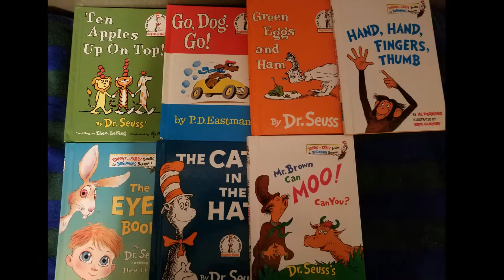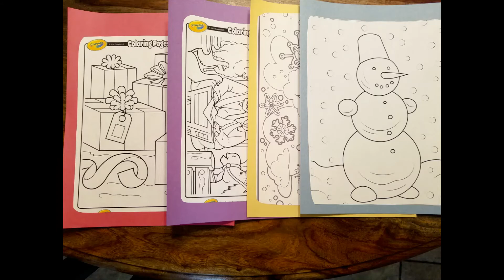How to Put Together A Spider-Man Puzzle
It's Christmas break, and we've upgraded from 24 piece puzzles to a 48 piece Spider-Man puzzle and we recruited big brother to help! Join us on another breakfromcrafting, Christmas Break Edition.